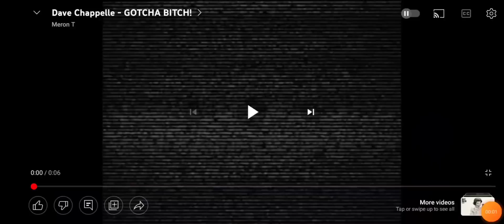Darrell Brooks caught lying (watch until the end)